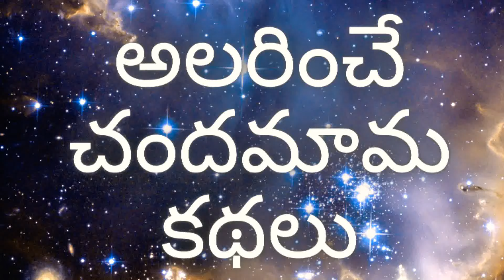శ్రీరామచంద్రులు👴👨🧔|పెద్దల అనుభవం-పిల్లల అవగాహన కలిస్తే గొప్ప ఫలితం వస్తుంది🙌|ChandamamaKathalu Audio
శ్రీరామచంద్రులు👴👨🧔: పెద్దల అనుభవం-పిల్లల అవగాహన కలిస్తే గొప్ప ఫలితం వస్తుంది🙌
రచన: లక్ష్మీ గాయత్రి గారు / Lakshmi Gayathri
పాతది ప్రతిదీ గొప్ప కాదు, కొత్తది ప్రతిదీ చెత్త కాదు.
కుటుంబంలో పెద్దల అనుభవానికి, పిల్లల కొత్త ఆలోచనలని జత చేస్తే గొప్ప ఫలితాలు వస్తాయి. ఈ సమన్వయం వలన కుటుంబం బలపడుతుంది అని ఒక తండ్రి మరొక తండ్రికి ఆచరణతో తెలియచేసే మంచి కథ.